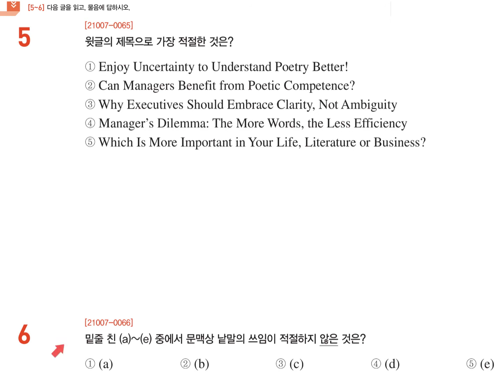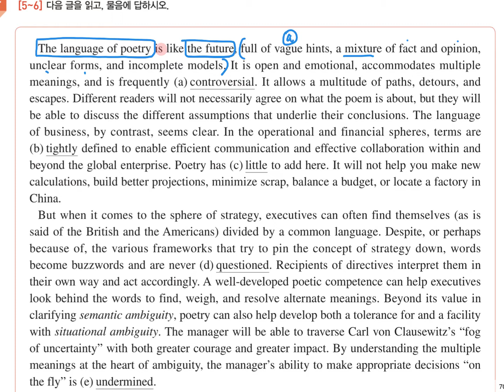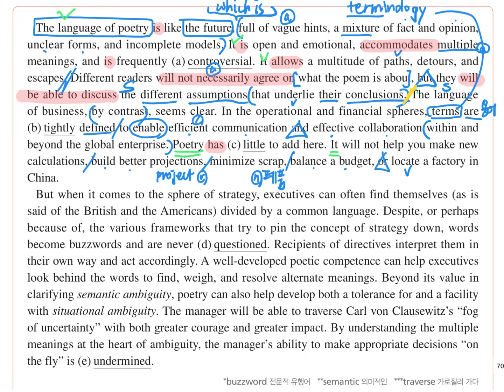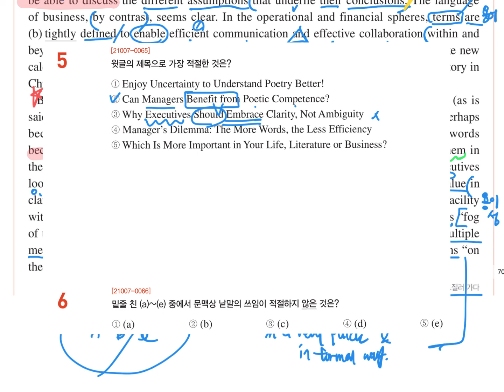2022학년도 수능특강 영어독해연습 6강 5,6번 지문.mp4